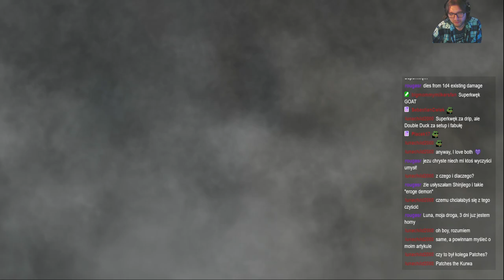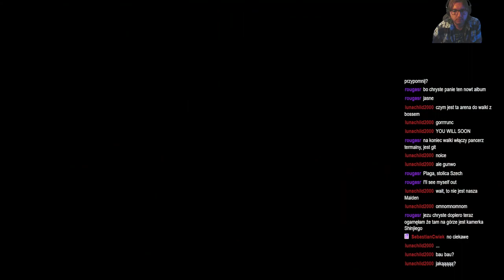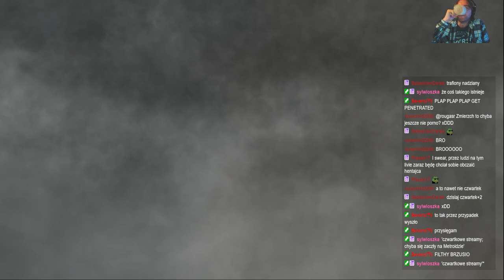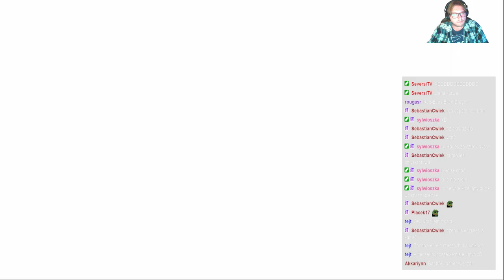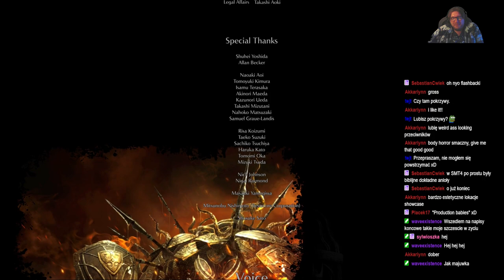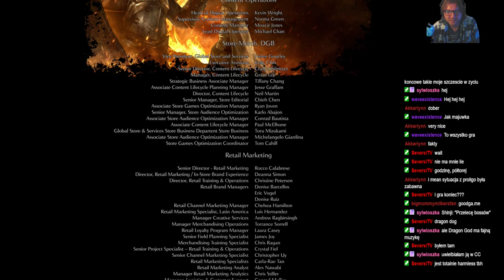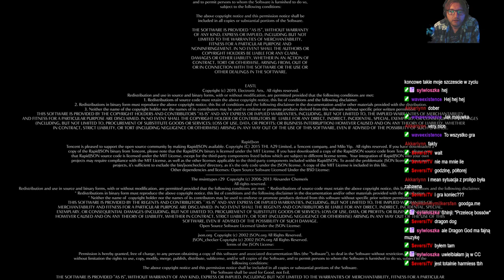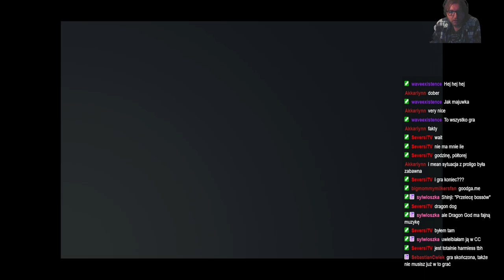ShinjiFaraday archiwum: Shinji gra w Demon's Souls [na ślepo]—4—04.05.2024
Streamy w każdą środe o 18:00 i sobotę o 17:00
Streamy na: